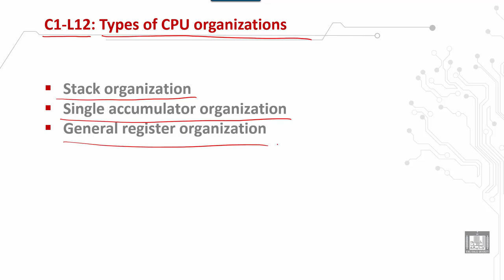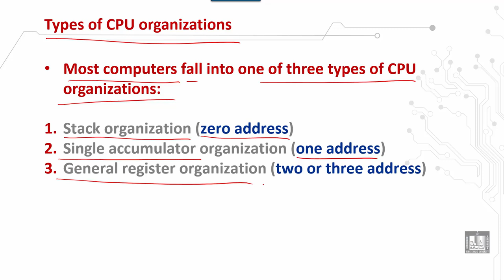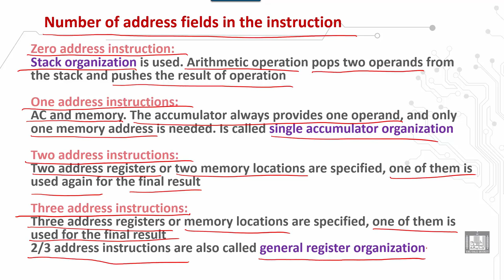Computer Organization 2 | C1 - L12 | Types of CPU organizations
الدرس 12 : Types of CPU organizations
 Types of CPU organizations
 Number of address fields in the instruction